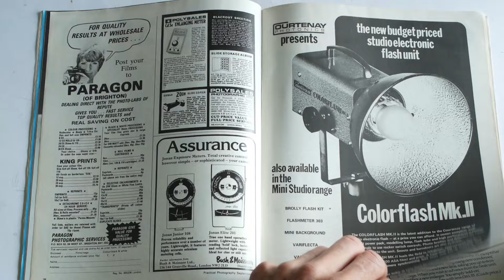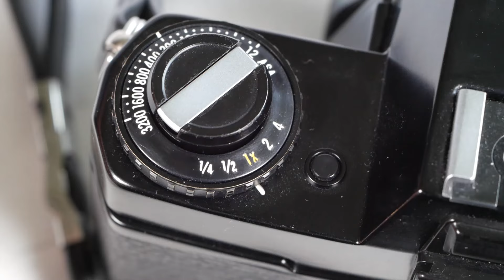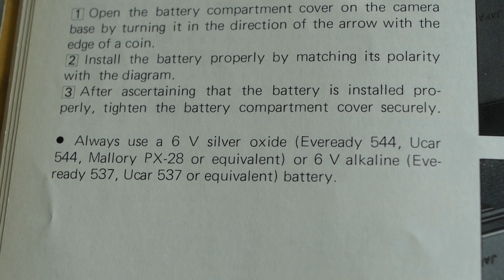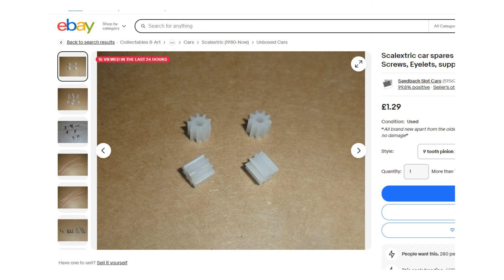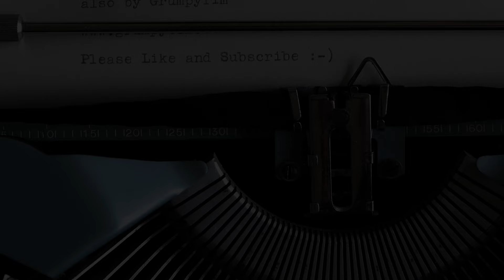Yashica FR1 - 10 years ahead of the competition!!!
While browsing through an old copy of Practical Photography magazine, I spotted an advert for a Yashica FR1, claiming that is was 10 years ahead of the competition.  Intrigued by this claim and also interested that it shared much of it's technology with the more expensive Contax RTS (built by Yashica for Contax), I got myself an FR1 to try out, and I wasn't disappointed.

The FR1 was introduced somewhere around 1977 and features an electronically controlled shutter and a good metering system, the Contax/Yashica bayonet lenses tend to be cheaper than many other systems these days, making it quite an attractive proposition.

There seems to be one common failure with the FR1 - the frame counter, which suffers from a split nylon gear.  I show a little of how I repaired this during the video, but you could use the camera without a functioning counter just the same.

Here's a link to my previous video looking at Kodak Vision 3 500T film:

and here's a link to the Photography Show website in case you're interested in visiting next year (I think it's moved to London for 2025):

Start    00:00
Features and Controls    01:06
Battery    04:27
Viewfinder    04:46
Loading a Film    05:34
Gallery 1    06:26
Frame Counter Repair    07:30
Gallery 2    09:32
Summary    10:53
Outro    11:58

Outro Music
"As Yet Untitled"
by GrumpyTim  (available to download from GrumpyTim's Bandcamp page)

Gallery Music
"Fallout Zone"